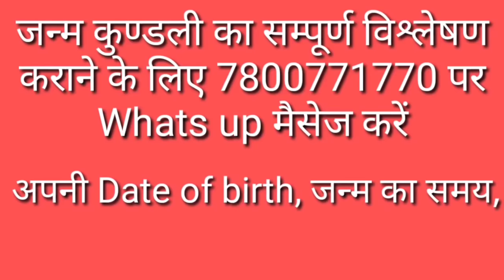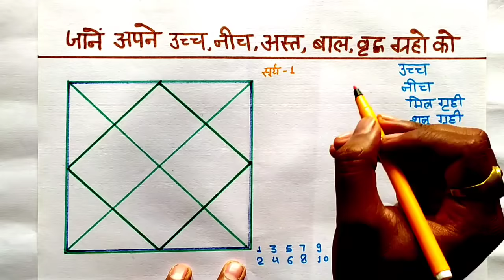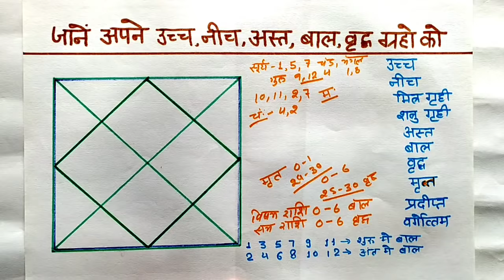जाने अपने उच्च,नीच,मित्र,शत्रु,अस्त,वर्गोत्तम,बाल, वृद्ध ग्रहों को